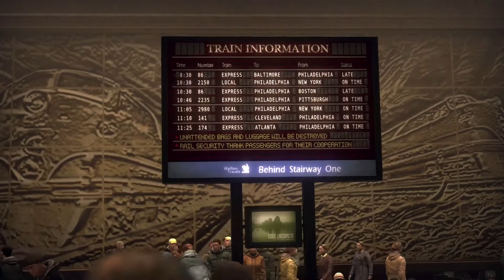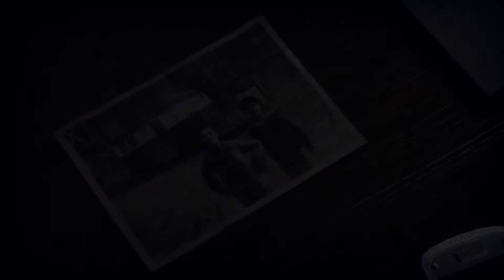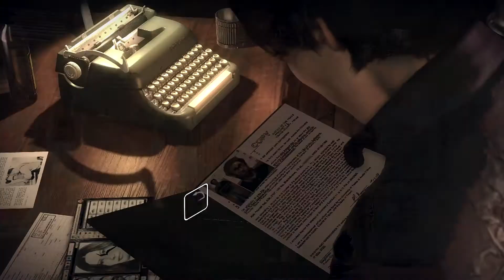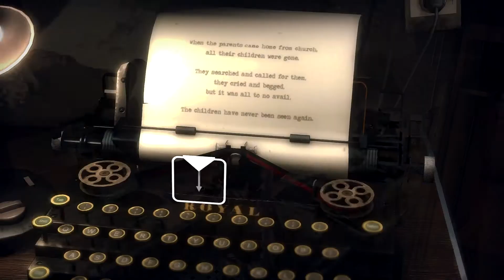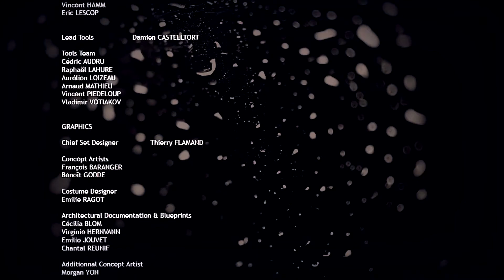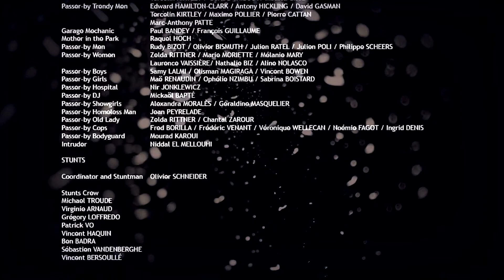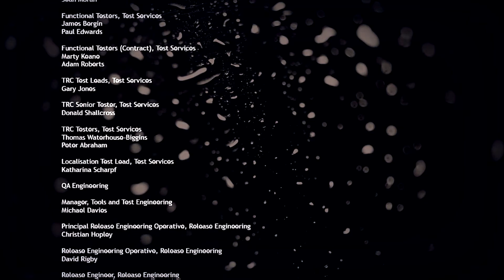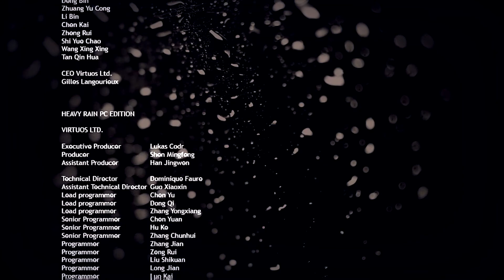My first time playing Heavy Rain [FINAL] [No Commentary] [1080p 60 fps]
This game did live up to my expectations, i always wanted to play it and now i can finally affirm that the game is great, it was a great experience.
And i'm almost sure i got one of the best endings, i mean, can it get better than that? I definitely didn't expect to have a good ending. .